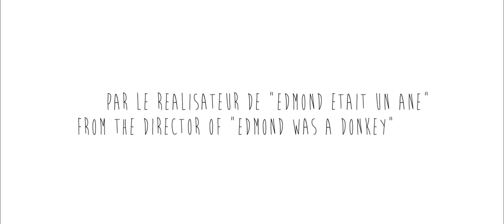The Head Vanishes / Une tête disparaît (2016) - Trailer (French)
Directed by : Franck Dion
Produced by : Papy3D Productions
Genre: Animated film - Runtime: 9 min 28 seconds

Jacqueline has lost her mind a bit, but whatever, for her trip to the seaside, she has decided to take the train by herself, like a big girl!.